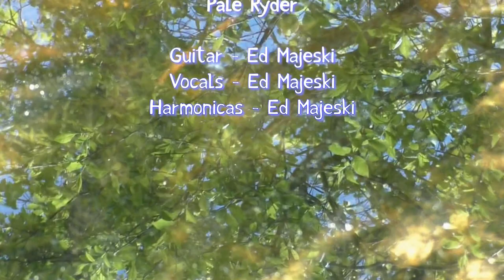Wharf Rat - Acoustic Cover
Wharf Rat (Grateful Dead) cover performed on acoustic guitar with harmonica.  **Pale Ryder  (aka Ed Majeski)** Psychedelic Video